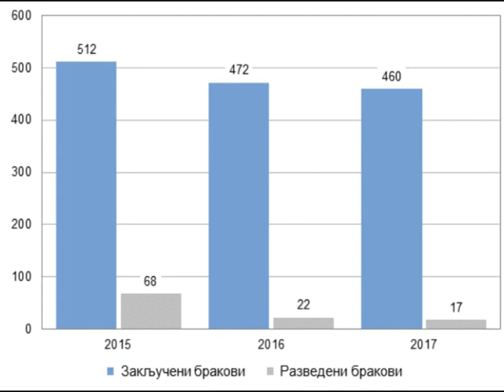Bračni problemi – učestali razvodi